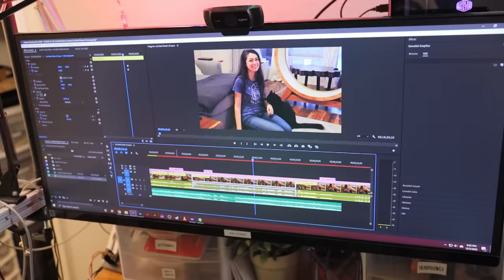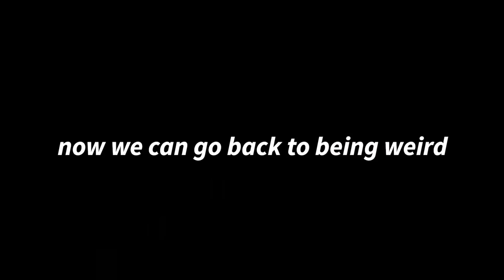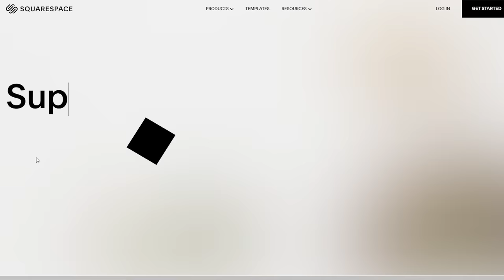We made something weird for our cat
• What we were thinking when we bought the pillow
• Concerns about how this video might perform
• Do we think Joob will warm up to it?
• Thoughts on projects that rely on a Supurrvisor test
• Things that might have worked better (more stuffing? no pillow? flatter?)

🎼 MUSIC
Bassa Island Game Loop, Deuces, Fluffing a Duck, Hackbeat, Heartwarming, Hep Cats, Hidden Agenda, Investigations, Krampus’s Workshop, Lobby Time, Mary Gots a Plan, Mischief Maker, Monkeys Spinning Monkeys by Kevin MacLeod